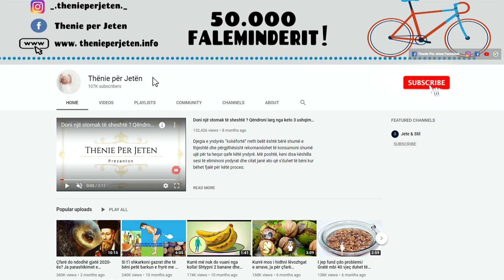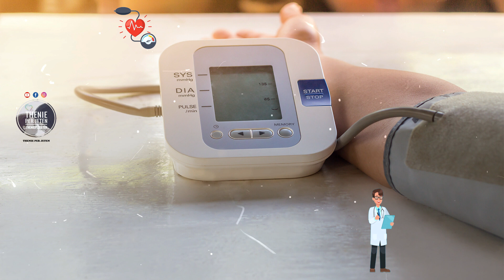Mjekët: Këto janë 5 erzat më të mira te cilat duhet të filloni ti konsumoni pasi të kaloni të 40-tat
Shtoni një shkop kanellë në një filxhan çaji të ngrohtë, si psh. çaj të zi, xhenxhefil ose ndonjë çaj tjetër bimor. Gjithashtu, ju mund të përfshini kanellën në dietën tuaj duke e spërkatur atë në drithërat e mëngjesit, tërshërë madje edhe në kafen tuaj. E rekomanduar sidomos për ata/ato që janë me hipertension dhe paralelisht kanë kolesterol të lartë, apo diabet.

Add a cinnamon stick to a cup of warm tea, e.g. black tea, ginger or any other herbal tea. Also, you can include cinnamon in your diet by sprinkling it on breakfast cereals, oats and even your coffee. Recommended especially for those who have hypertension and at the same time have high cholesterol, or diabetes.